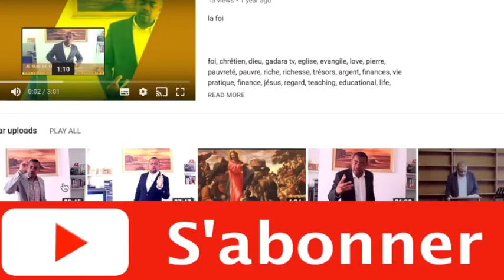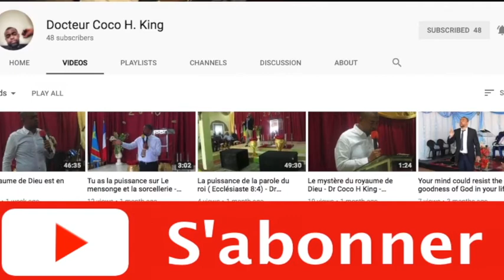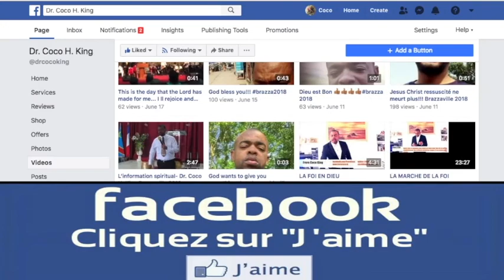Jesus est la pierre principal - Accroche toi a lui pour le success de ta vie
Jesus est la pierre principal, success de ta vie.
acroche toi a Jesus, car il est la pierre principal, pour le success de ta vie. tu as besoi de lui chaque jour. ta vie peut allez de l'avant avec Jesus comme ta pricipal solution.